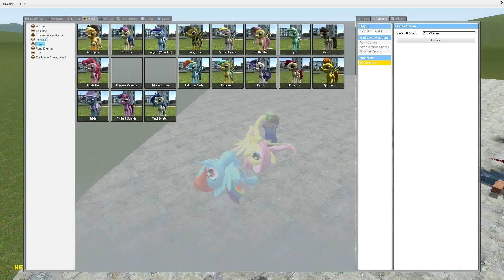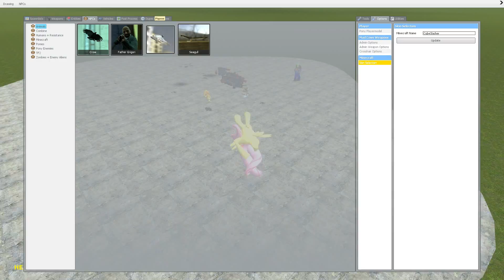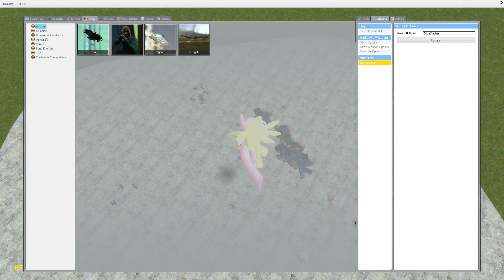Find a pet - Gmod Version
Put a description here!